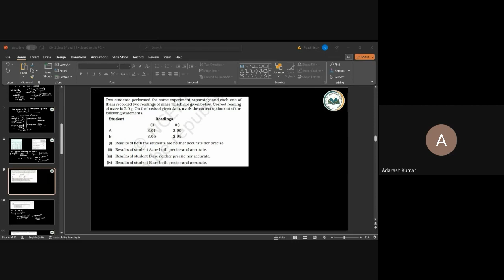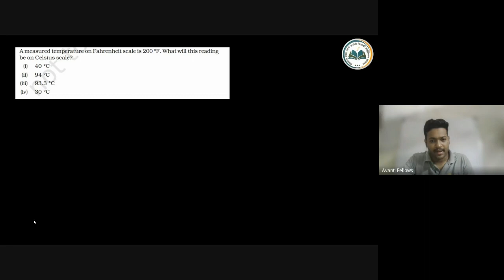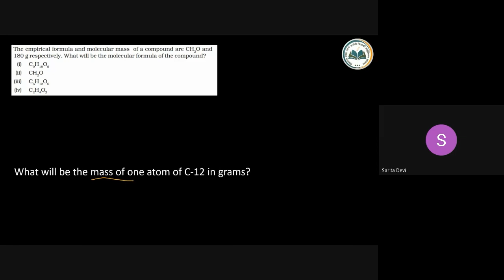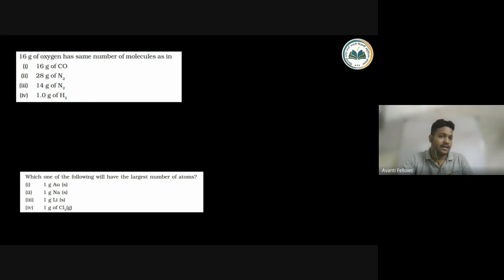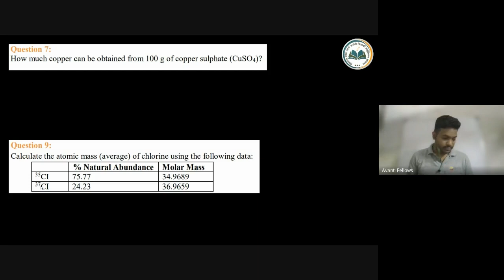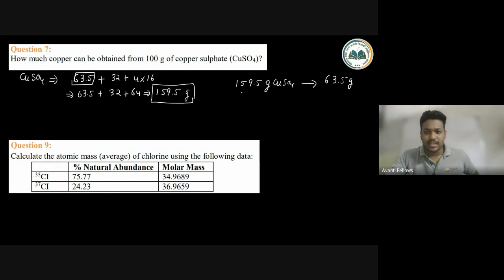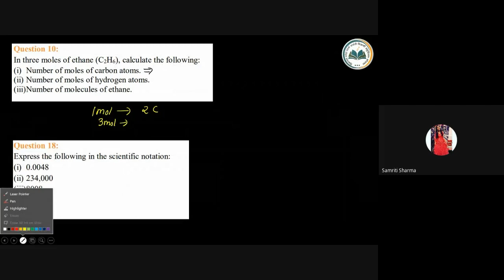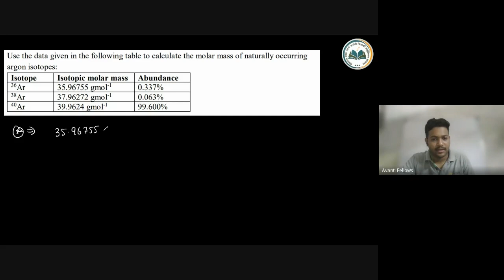11B04 - Chemistry (2022-12-16)